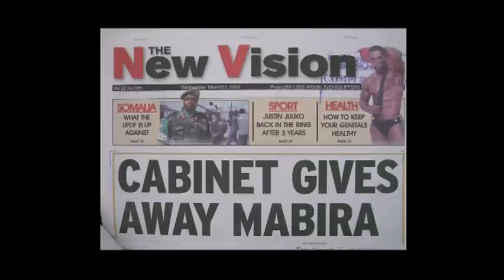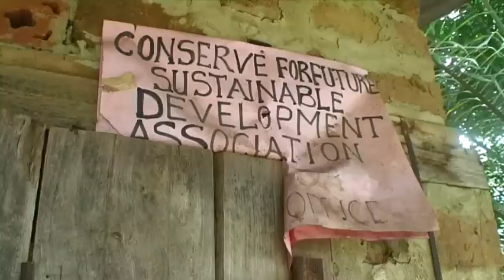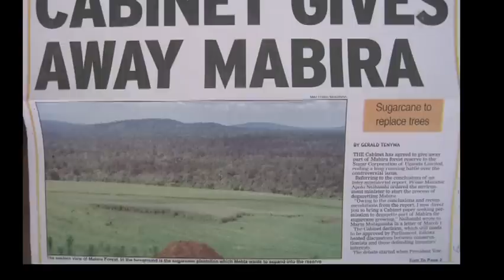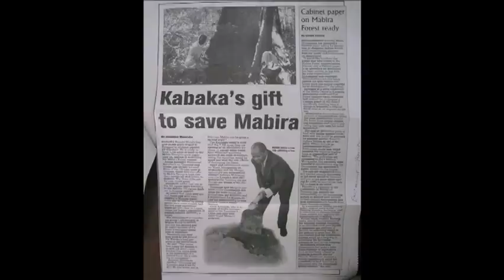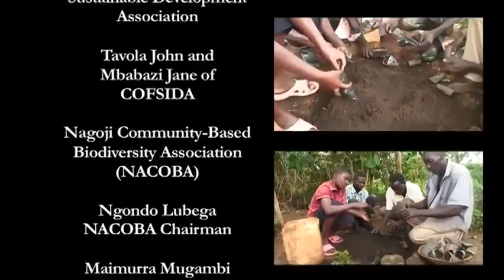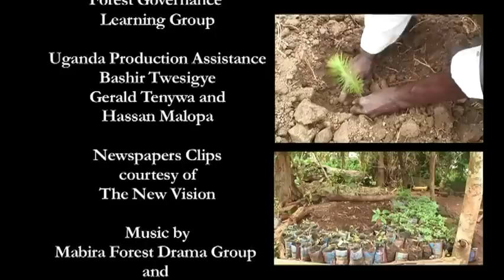Forests fight back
Forests fight back tells the epic tale of the fierce and ultimately successful battle to save the Mabira forest reserve in Uganda from being sold off to private agribusiness.